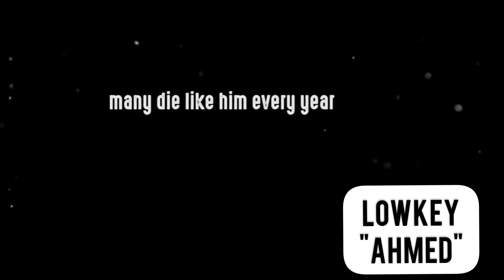Top 10 songs that hit your feelings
Sup guys a little video I made for ya hope ya enjoy:)